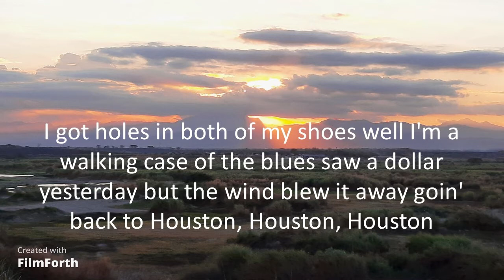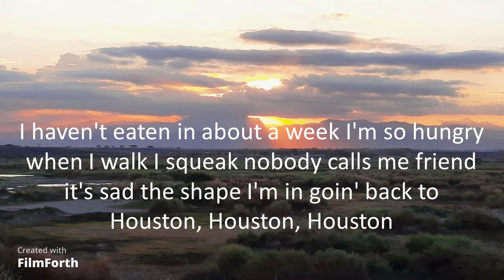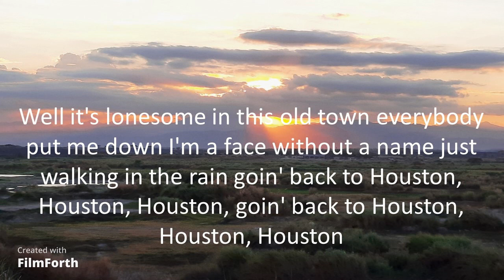Dean Martin - Houston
Houston (1965)
Artist: Dean Martin
Songwriter: Lee Hazlewood